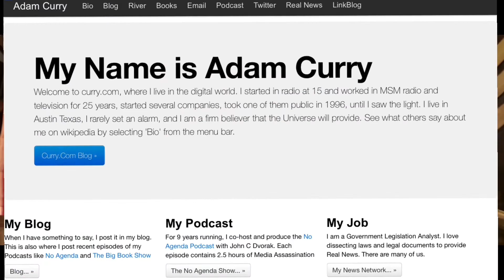BedRoom Banter: Dead Or Alive Game Show